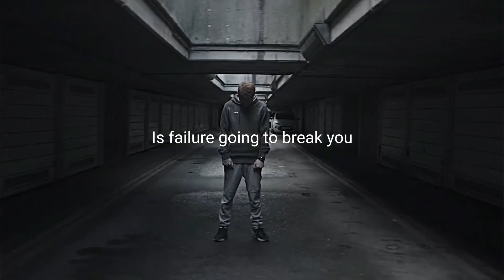Commitment is Key.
A little sleep, a little slumber, a little folding of hands to rest and poverty will come on you like a thief and scarcity like an armed man